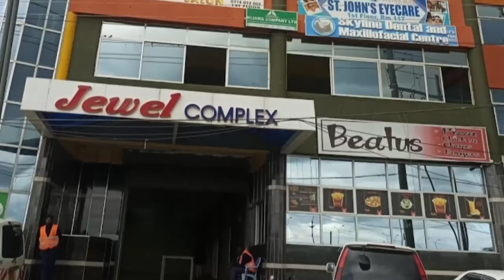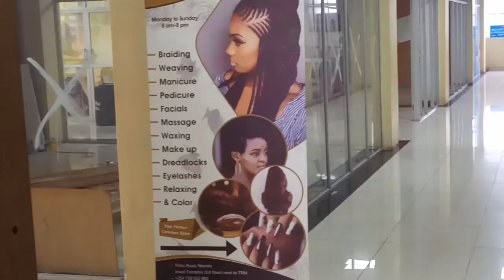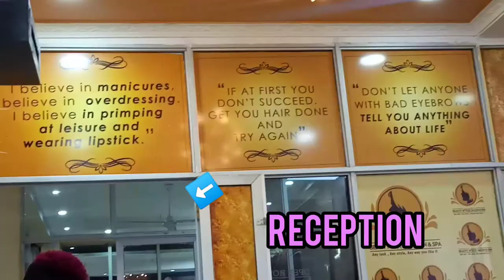I WENT TO THE BEST REVIEWED HAIR SALON IN MY CITY🤗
Hello guys, hope you're all doing great.In today's video I'll be getting a manicure, pedicure and changing my hair style  at one of the best reviewed hair salon and spa in my city known as BEAUTY SPACE SALON & SPA so make sure you watch the ful video and enjoy!

Their services were excellent,do check them out on their page or pay a visit at their salon .They're located at JEWEL COMPLEX along THIKA RD.Here's a link to their page